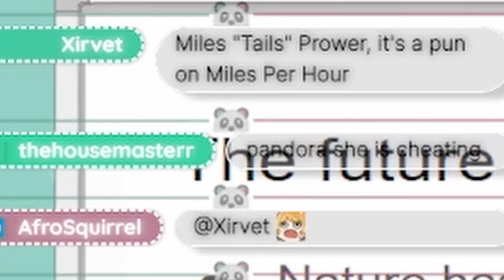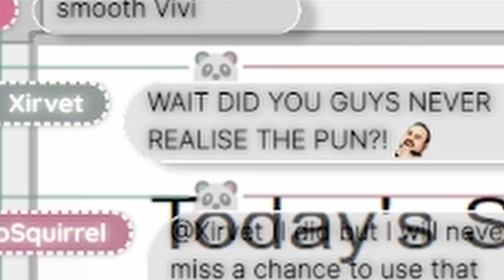Vivi Caught Cheating In Pandora's Class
Boom.